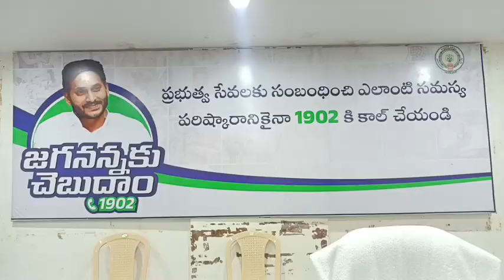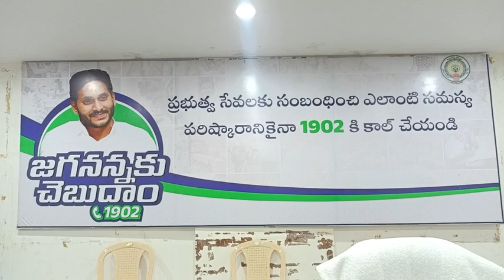6.11.23 జగనన్నకు చెబుదాం కార్యక్రమంలో పాల్గొన్న జిల్లా జాయింట్ కలెక్టర్ రాయచోటి అన్నమయ్య జిల్లా